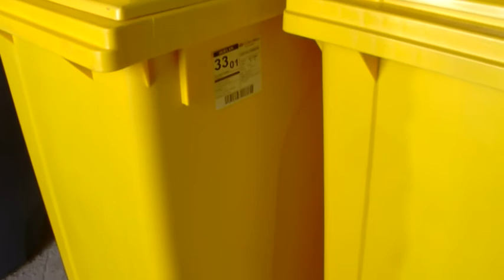Corteconcepción adquisición de nuevos contenedores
El ayuntamiento de Corteconcepción apuesta por el reciclaje con la adquisición de nuevos contenedores
Apostando por el reciclaje, la limpieza de las calles y con el fin de renovar y mejorar el servicio de recogida de basuras, residuos y enseres, desde el Ayuntamiento de la localidad se ha invertido en 40 contenedores, de ellos, 20 para plásticos, amarillos y 20 para orgánico, grises. Atendiendo así, la demanda de los vecinos que lo requerían.